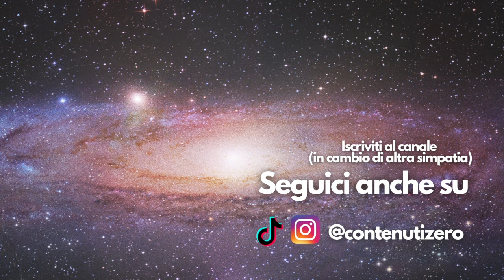TG ZERO - SCIOGLILINGUA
Da BAR STELLA - @rai 2 - Disponibile su Raiplay.

Nel video: Carlo Amleto feat. Arisa.